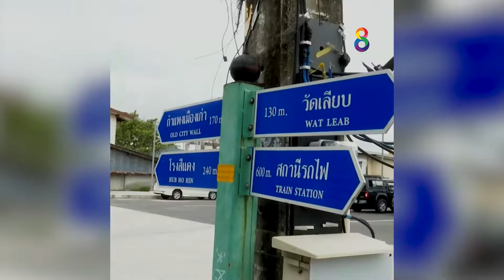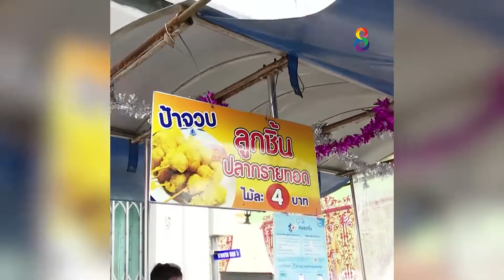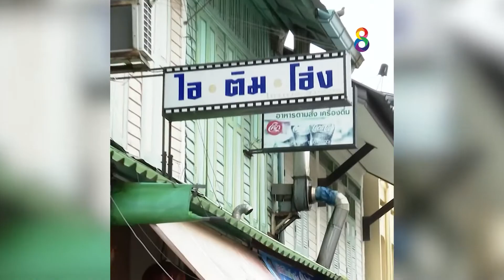วันเดย์ทริป เที่ยวเมืองสงขลาหาดใหญ่ | ข่าวช่อง8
วันเดย์ทริป
เที่ยวอย่างไรให้อิ่มความสุข ทีมข่าวออนไลน์ช่อง8 จะพาคุณไปเอง ไปดูกันเลยยยย